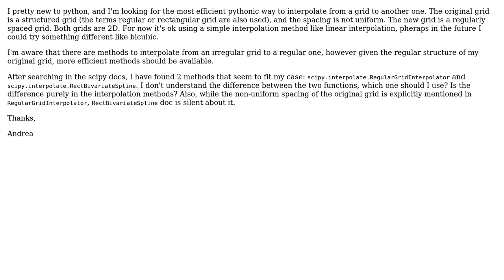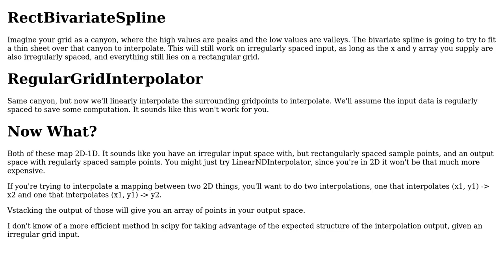Which scipy function should I use to interpolate from a rectangular grid to regularly spaced...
Which scipy function should I use to interpolate from a rectangular grid to regularly spaced rectangular grid in 2D?

With thanks & praise to God, and with thanks to the many people who have made this project possible! | Content (except music & images) licensed under CC BY-SA | Music | Images & others | With thanks to user Jacob Panikulam user andrea and the Stack Exchange Network Trademarks are property of their respective owners. You are responsible for your own actions.